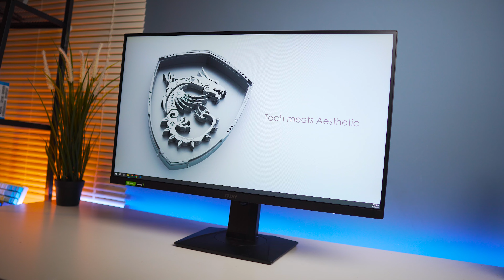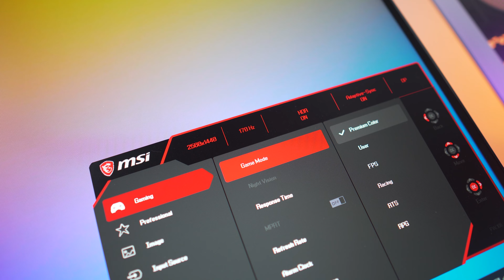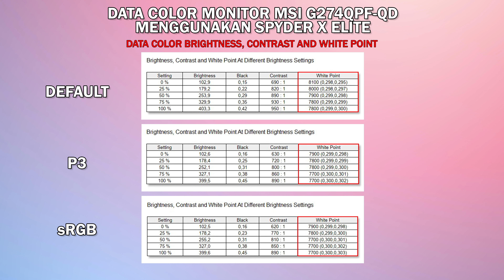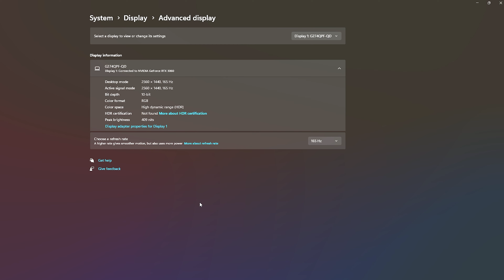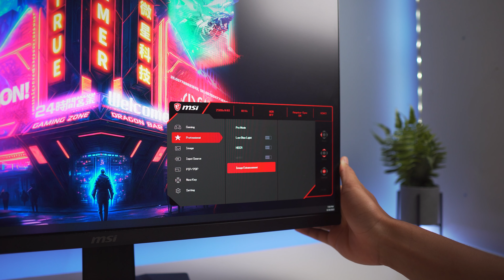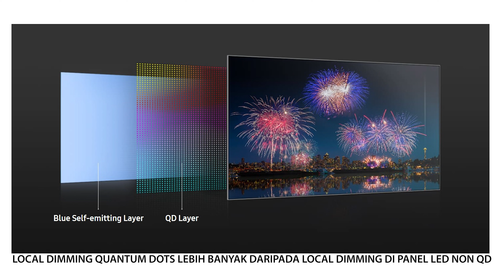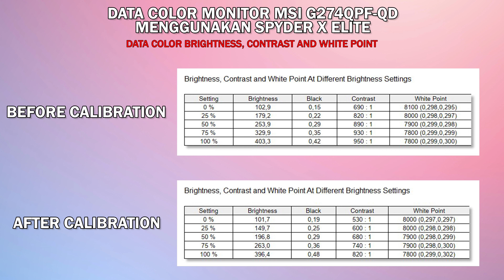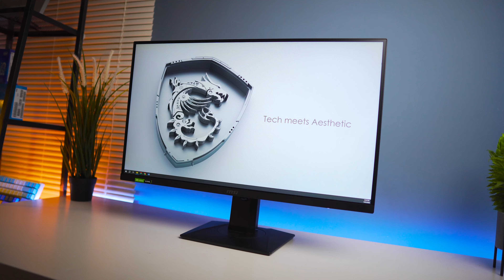Akhirnya Monitor MSI TURUN HARGA! MSI G274QPF-QD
Dapatkan FREE Game Code Assassin's Creed Mirage untuk setiap pembelian monitor MSI G274QPF-QD. Periode 27 September - 10 November 2023. Cek detail lebih lengkap disini:

Menangkan Apple Iphone 14, Monitor MSI MPG ARTYMIS 273CQRX-QD, dan Sony PlayStation 5 PS5 dengan mengikuti program Win-Win Lucky Draw, untuk setiap pembelian Monitor MSI tertentu. Periode 1 Agustus - 31 Oktober 2023. Cek detail lebih lengkap disini :

Timestamp:

00:00 - Opening
00:21 - Kenalan Dulu
01:05 - Design
02:01 - Port
02:21 - Ergo & stand
03:21 - Spesifikasi
04:10 - Datacolor
05:58 - Quantum Dot
06:30 - HDR400?
06:55 - Night Vision
07:39 - MPRT
08:24 - Quantum Dot Lagi
10:06 - Harga & Kesimpulan
11:23 - Closing